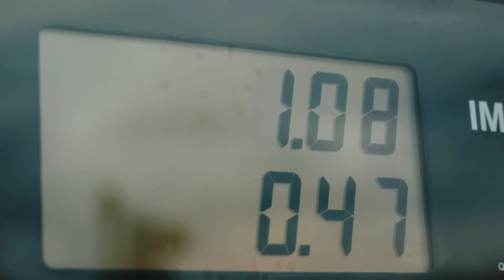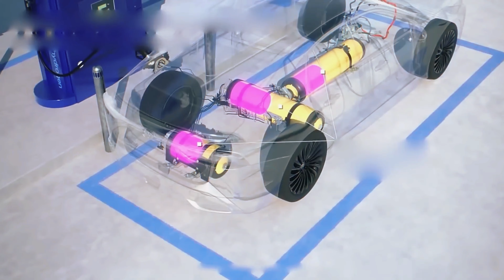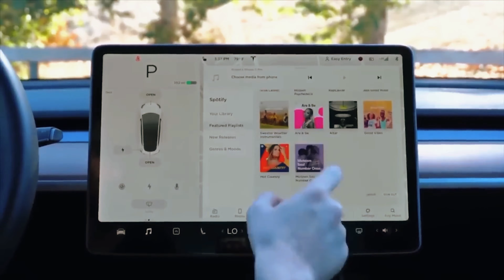💡 O FIM ESTÁ PRÓXIMO: CARRO ELÉTRICO PRA QUEM NÃO SABE NADA, NUNCA É TARDE PRA ENTENDER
Curtiu o vídeo de hoje e quer ficar por dentro das novidades que acontecem no mundo automotivo?

0:10 - Deixa o Like!